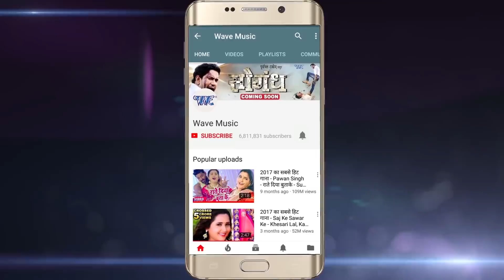Arvind Ajooba का सुपरहिट चईता 2018 - Chait Me Khuti Hamra Gade - Bhojpuri Hit Songs 2018 New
Bhojpuri_Song Video_Song Bhojpuri_Video Arvind Ajooba का सुपरहिट चईता 2018 - Chait Me Khuti Hamra Gade - Bhojpuri Hit Songs 2018 New

Album :- Piyawa Sutela Kharihani
Song :- Chait Me Khuti Hamra Gade
Singer :- Arvind Ajooba
Lyrics :- Praveen Raja
Music Director :- Sanjay Chauhan